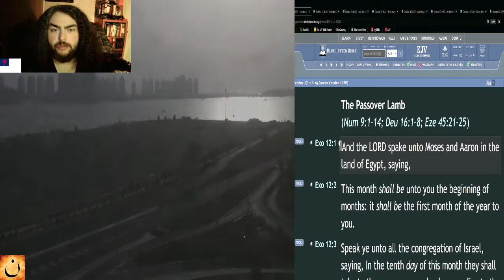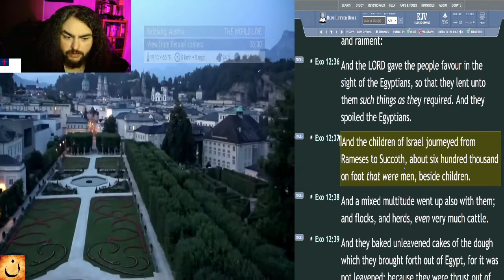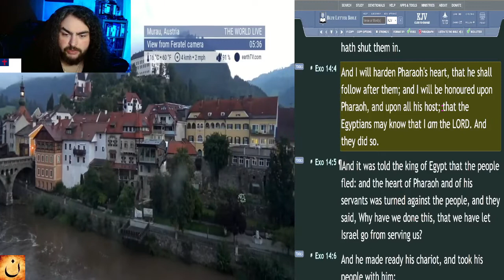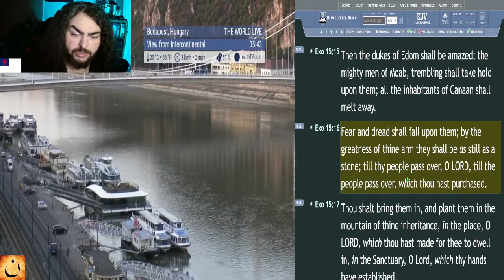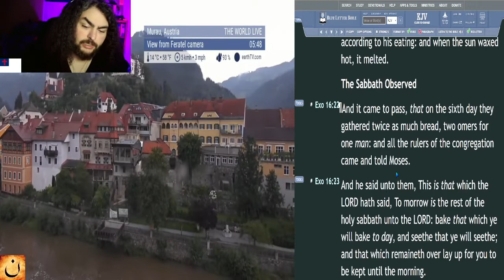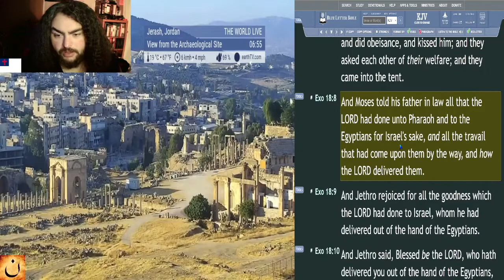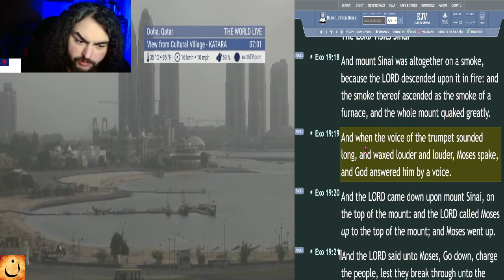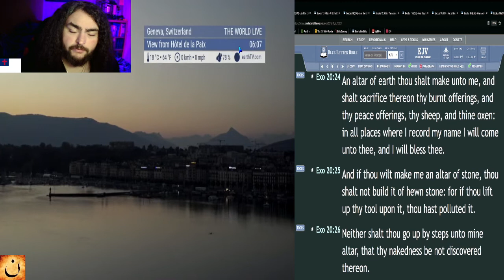Old Testament in 88 Days - Day 8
☀️Day:
►8

📅Today's Bible Reading Plan is:
►Exodus - Chapters 12-20 [KJV]